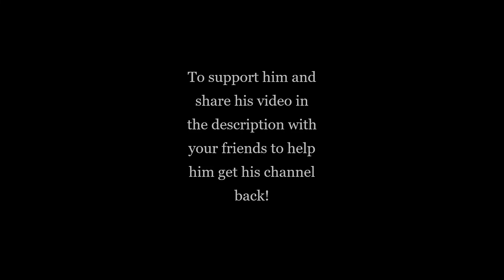Esoteric inc got hacked!